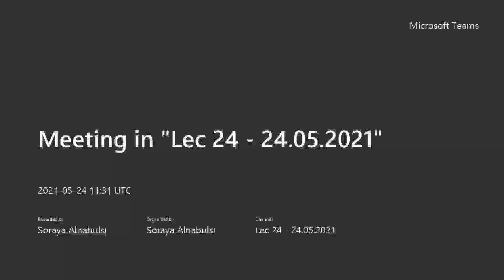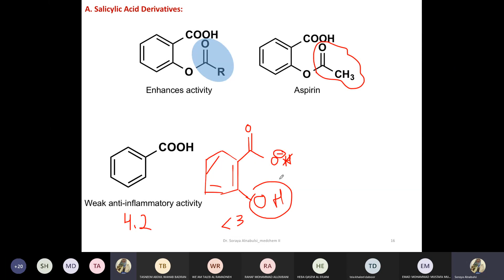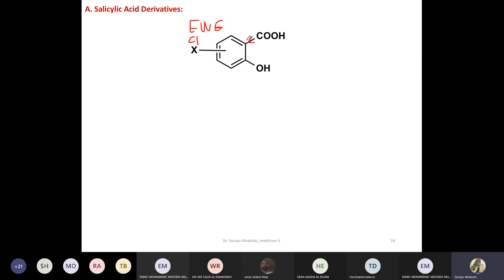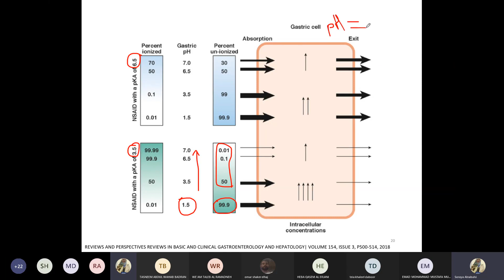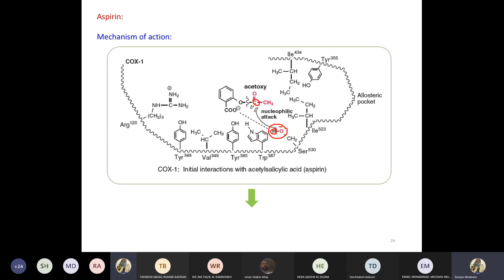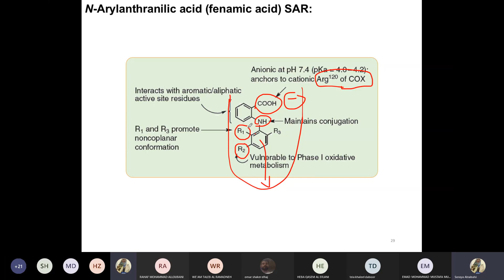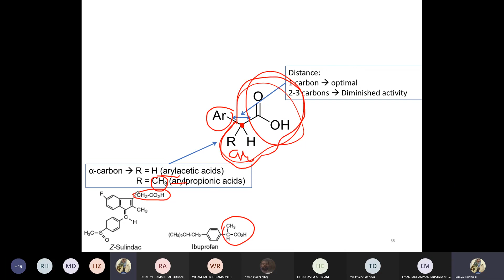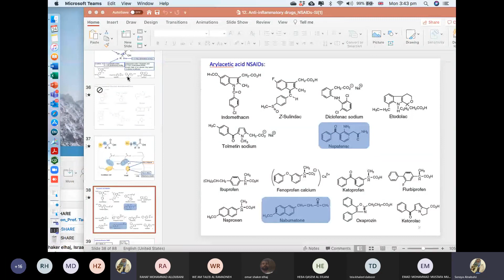Lecture 24 Part 1mp4